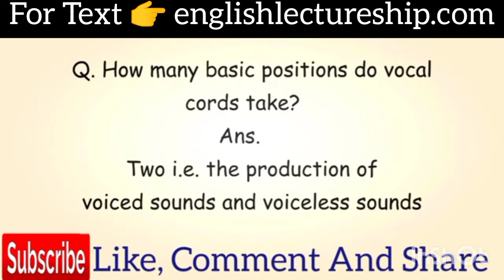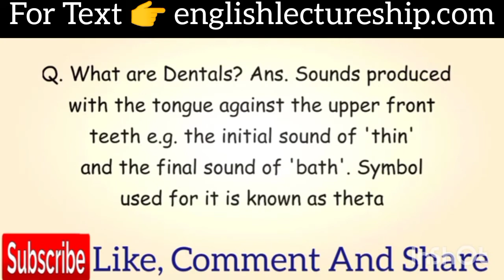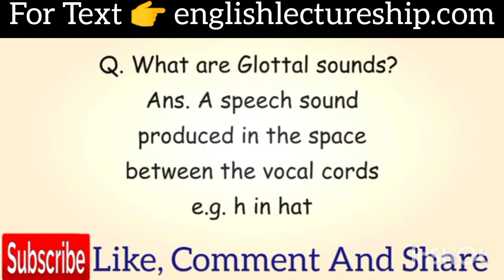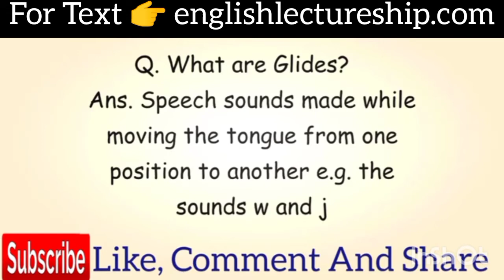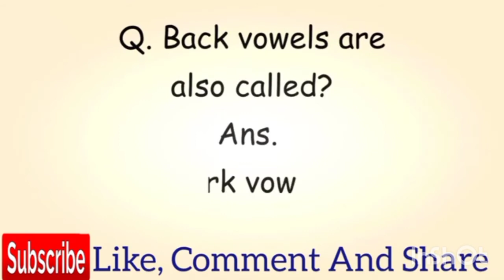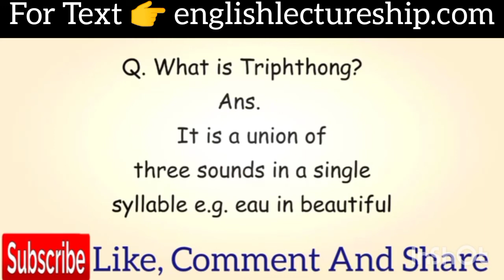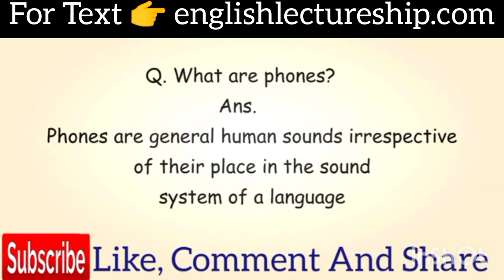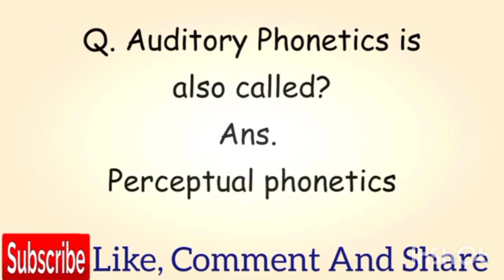The Sounds Of Language l Phonetics MCQ's l Phonetics Quiz l Fricatives l English Lectureship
Explore the fascinating world of phonetics in our latest video! This engaging session covers a variety of phonetics MCQs to test your knowledge and sharpen your skills. Dive into our phonetics quiz to challenge yourself and understand the concept of allophone in detail. We also offer insights into MCQs on phonetics and an exciting quiz on phonetics designed for both learners and educators. Perfect for those preparing for English lectureship and English lecturer preparation, this video is a valuable resource for mastering phonetics and acing your exams. Don’t miss out—watch now and enhance your understanding!